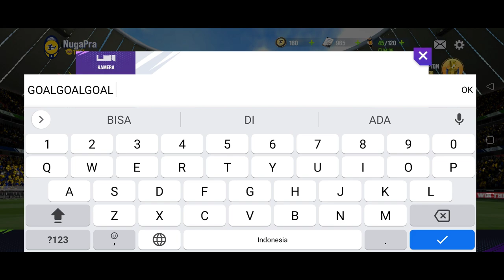TOTAL FOOTBALL GAADA KOMENTATOR? MASUKIN KODE GIFT INI LANGSUNG DAPET 1000x KONTRAK AGEN GRATIS !!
Selamat datang di channel Nuga Present
Gudangnya tutorial Efootball mobile hanya ada di channel ini.

jangan lupa sawerannya yabroya biar bisa bikin tutorial terusss ..

Join grup Total Football Mobile Indonesia
bahas semua tentang game Total Football